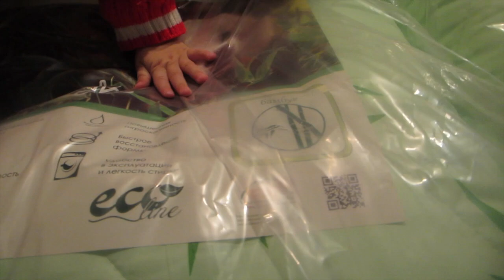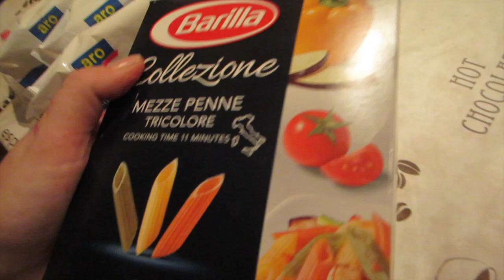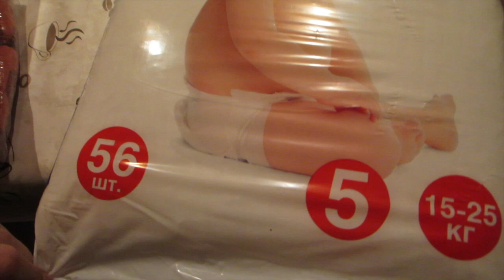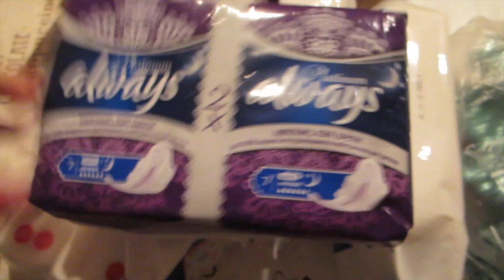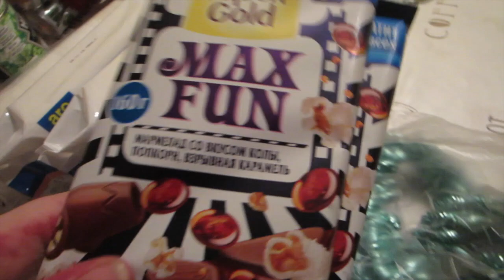Влог:Наше утро.Манник по новому рецепту.В обновках.Покупки в "METRO".Ужин.(12.12.15г)